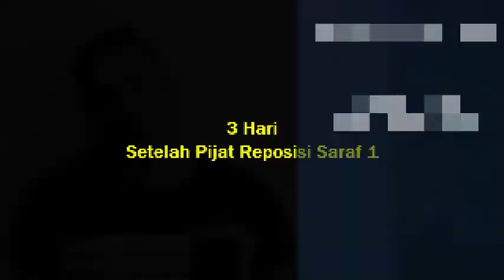Cara Mengobati Varikokel Bilateral dengan Pijat Reposis Saraf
Cara mengobati Varikokel Bilateral dengan Pijat reposisi Saraf adalah menjelaskan tentang cara penyembuhan sakit varikokel dengan tehnik pijat reposisi saraf.

Pijat reposisi saraf adalah sebuah tehnik pijat seperti akupuntur dan akupresure, namun pijatan ini hanya memakai tangan saja, tanpa alat bantu lainnya, cara ini digunakan untuk mengembalikan posisi urat saraf yang membengkak dan memperlancar peredaran darah di tubuh, sedangkan varikokel adalah sakit yang berada di testis berupa pembengkaan atau penyumbatan saluran pembuluh darah vena yang menuju testis, biasanya berupa gumpalan urat seperti varises pada kaki, disertai rasa nyeri

Penyebab varikokel diantaranya : olah raga ekstrim, onani, mengangkat beban berlebihan, memakai celana ketat, perjalanan jauh dll.

Apabila laki-laki mengalami sakit ini maka akan ada kerugian yang ditimbulkan, diantaranya beresiko kemandulan, beresiko ejakulasi dini, beresiko impotensi, beresiko tidak diterima dalam pendaftaran TNI, karena salah satu syarat mendaftar TNI adalah bebas dari varikokel.

Dalam video ini ditunjukkan testimoni bagaimana cara mengatasi dan cara mengobati varikokel bilateral tanpa harus melakukan bedah medis, dengan tehnik pijat reposisi saraf, tehnik ini disampaikan oleh Miftakhul Khoir / Wa. 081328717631. dan saksikan video yang lainnya dengan judul " cara melihat varikokel". semoga bermanfaat